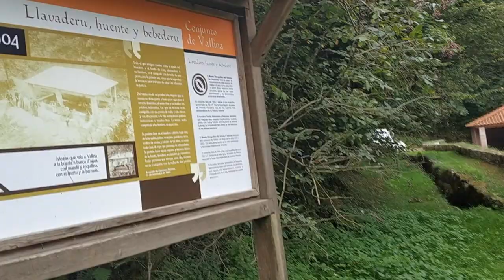Camín de la MAÑANGA | Descubre sus secretos | PORRÚA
Ruta senderista desde Porrúa (Llanes) en la que podemos disfrutar de sendas, bosques y praderías.
En esta ruta podremos disfrutar de castaños, robles, fresnos, eucaliptos y hermosos saúcos floridos.